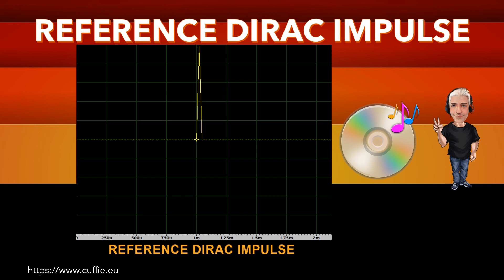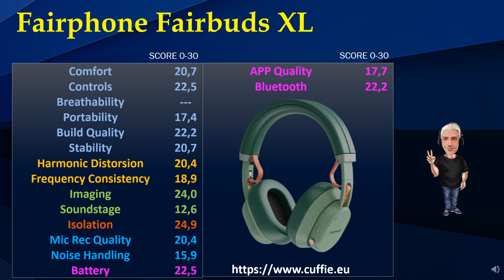FAIRPHONE FAIRBUDS XL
FAIRPHONE FAIRBUDS XL setting: (ANC OFF and FLAT EQUALIZATION) - Review, Recensione, Sound Demo, Sound Test, Measurements, Frequency Response, Dirac Impulse, Mic Test, Gaming, Mixing, Test, обзор, Headphones, Hifi, Cuffie, Cuffia, Headphone.

00:00 INTRO
01:12 TEST FREQUENCY RESPONSE WITH PINK NOISE
03:11 TEST FREQUENCY RESPONSE WITH MUSIC
05:53 INTRO DIRAC IMPULSE
06:41 TEST DIRAC IMPULSE
07:53 TEST NUMERICAL EVALUATIONS